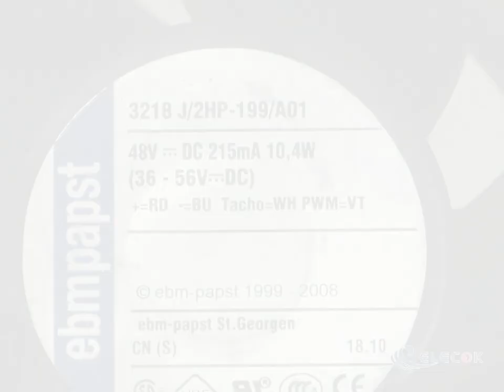3218J/2HP-199/A01 48V 215mA 10.4W 4wires Cooling Fan